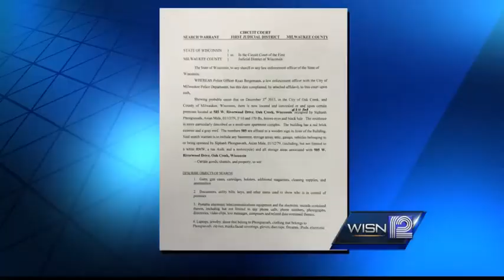Investigators target ring of home invaders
A federal jury indicts members of crime crew accused of violent home invasions.